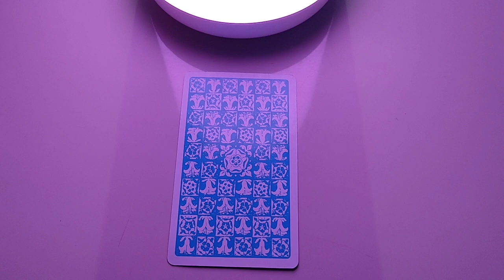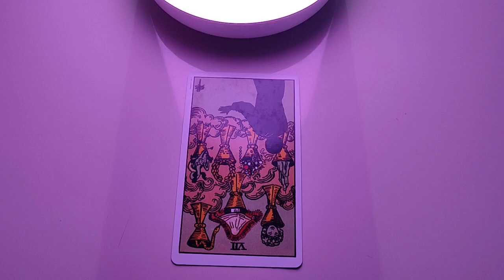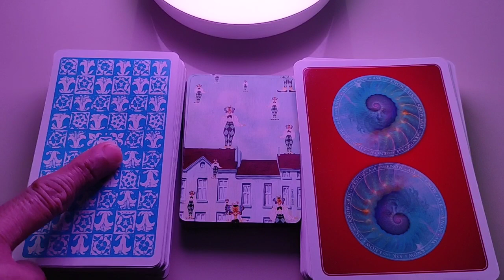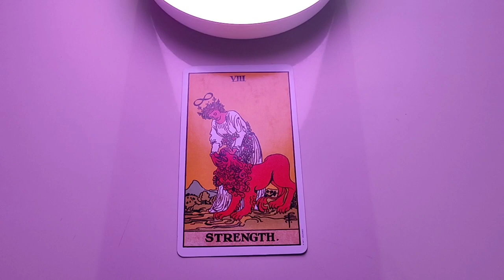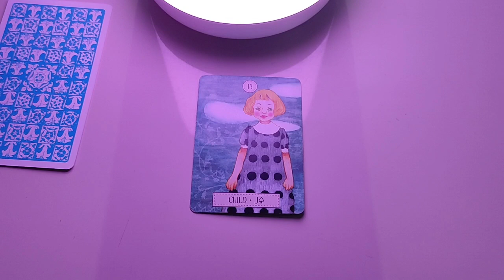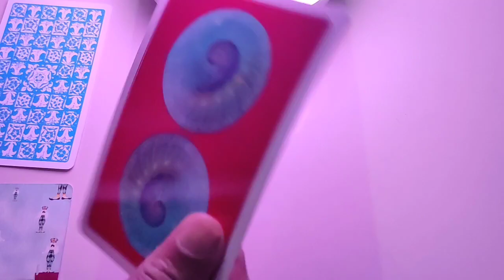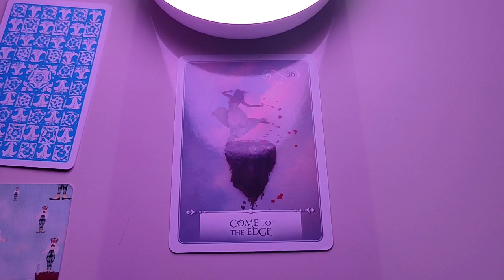Gemini ♊ Desires fulfilled... Success...♊ daily love tarot reading 25 November 2020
Hi guys !

support